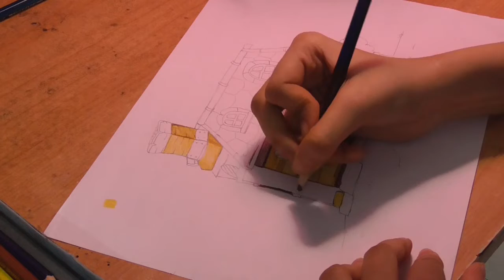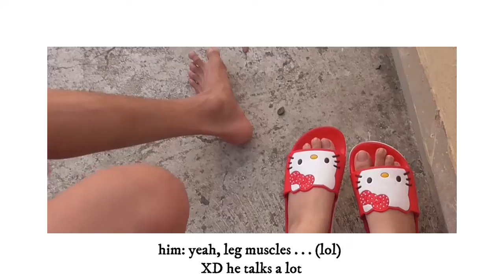A lazy afternoon, painting and eating mainly| quarantine vlog :)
These days I don't have muck to do and I get bored easily. Hope this gets over soon so we all can go back to our regular lives safely.

I might be late to this, but it is something to remember and support : blacklivesmatter

1.  Undertow by Scott Buckley
2. Childhood by Scott Buckley
3. BTS Butterfly by Doo Piano